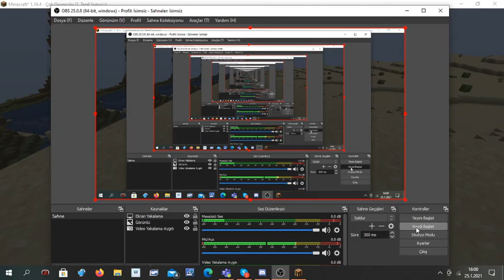ZORLAYICI SURVİVAL MİNECRAFT-BÖLÜM 1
KANALIMDA İLK DEFA MİNECRAFT OYNUYOM ARKADIŞMLA BERABİR